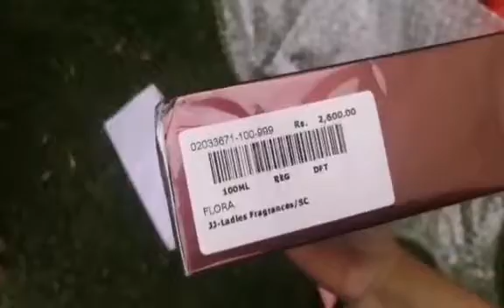Unboxing Flora by J. Junaid jamshed | women fragrance | 123 Let'screate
Hey everyone! I hope you all are fine today I come up with new video looking for great perfume for ladies?